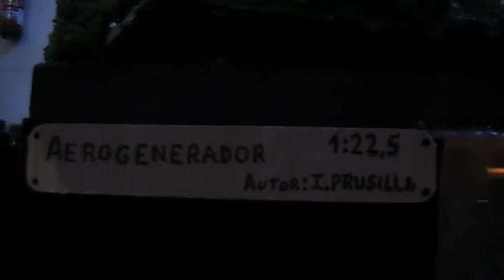molino de viento a escala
Aerogenerador escala 1:22,5